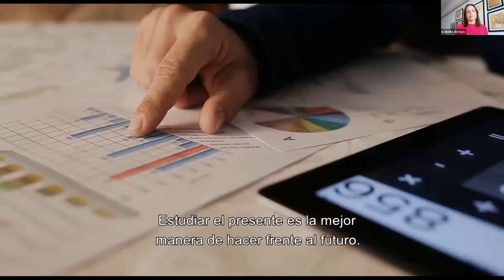WebinarsUdeG: impactos del covid 19 en la comunidad wixárika